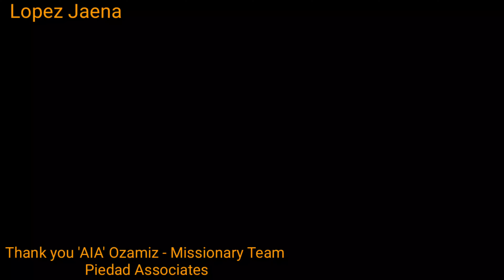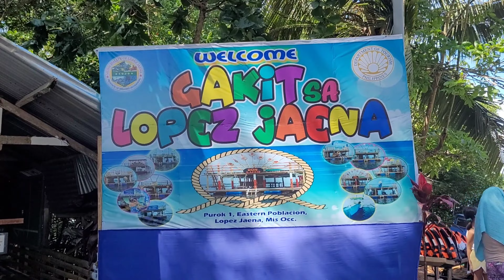LOPEZ JAENA ESCAPADE